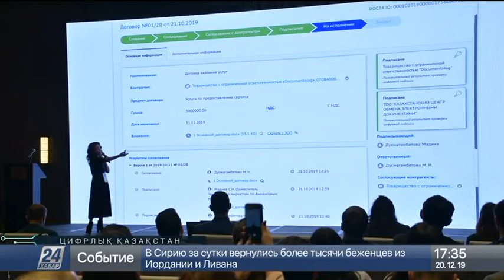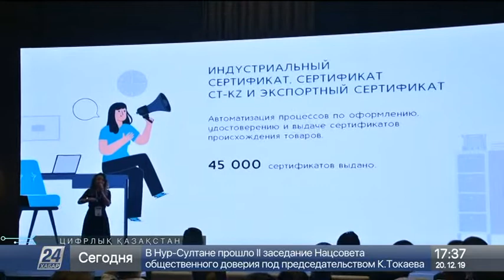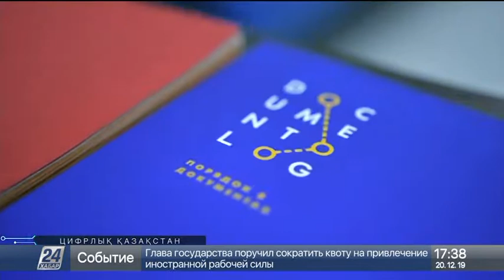Doculite жүйесінің тиімділігі